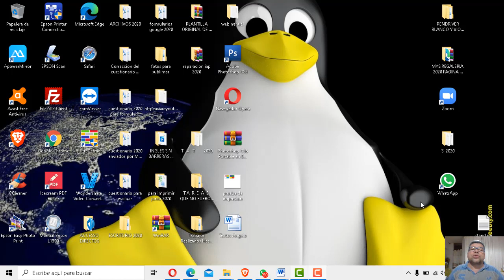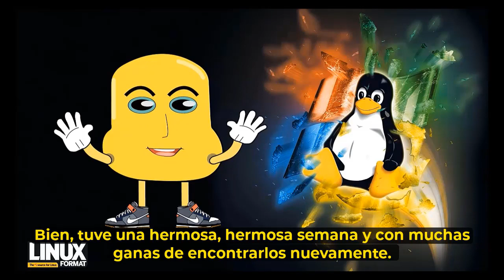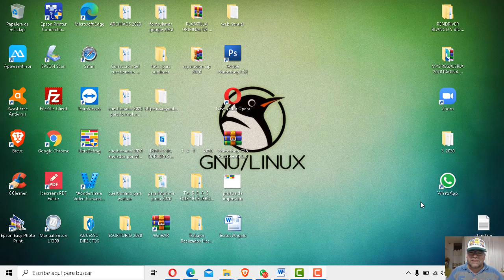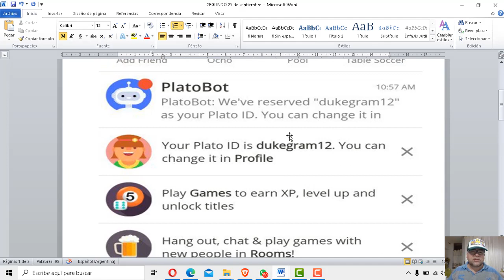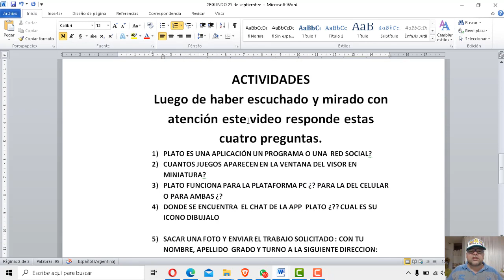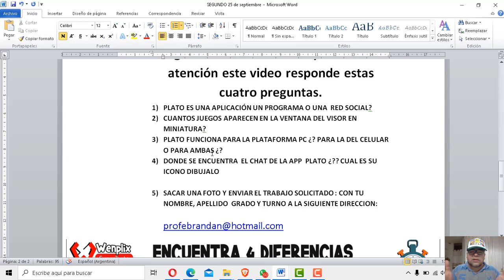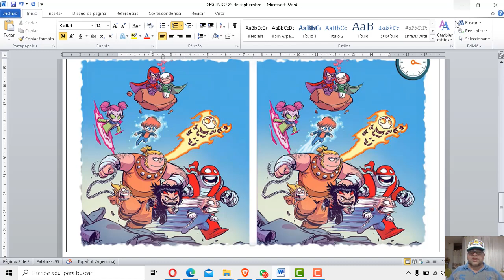SEGUNDO Presentación de Plato